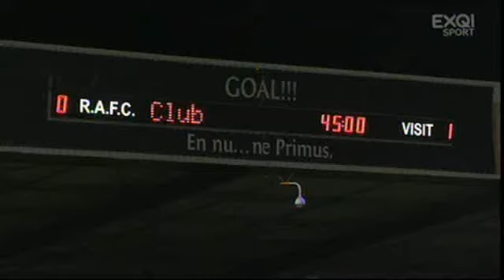20090926 | League | R.A.F.C. - K.S.K. Ronse | EXQI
Second Division Belgium Season 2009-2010
Matchday 07 - September 26th 2009
R. Antwerp F.C. - K.S.K. Ronse ~ 1-1

0-1 (14') Valentin Romont
1-1 (62') Thomas Phibel